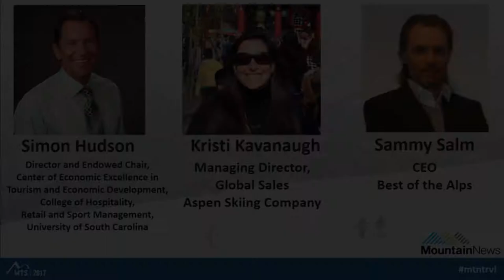2017 Forum Crossing Borders